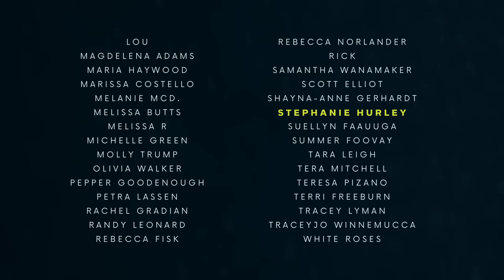Hogwarts Chronicles Audiobook 🧙‍♂️✨🍃 Harry Potter Inspired Sleep Story {ASMR & Sleep Music}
In Part 2 of the Hogwarts Chronicles audiobook, you'll be taking a sleep journey into the world inspired by Harry Potter. Listen as I read you a beautiful sleep story, full of adventures and magic!

As you listen to this audiobook, you'll be transported into the world inspired by Harry Potter. I'll read you a beautiful sleep story, full of adventures and magic. This audiobook is perfect for Harry Potter fans who want to sleep soundly and experience the world inspired by Harry Potter in a peaceful way. Whether you're a fan of the books or the movies, this original audiobook is a must-listen!

Make yourself comfortable and relax in these soothing fairy tales.

Sam

00:00 - Your Journey Continues
03:00 - The Great Wizard
20:28 - Hagrid's Hut
37:10 - Hogwarts ambience